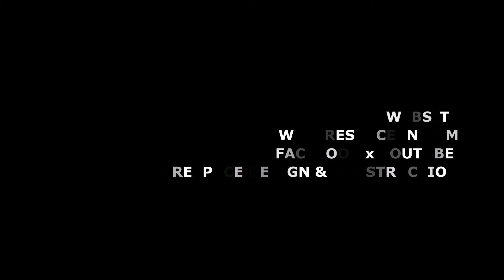[ NHẬT KÝ THI CÔNG ] THI CÔNG ĐỒ GỖ NỘI THẤT VĂN PHÒNG I FAMI DINING I BINH TAN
Văn phòng làm việc mang phong cách Nhật Bản thiết kế với chức năng khác nhau, đảm bảo sự linh hoạt khi nhân viên làm việc. Do đó, các nhà thiết kế nội thất văn phòng thường sử dụng nội thất thông minh có chức năng được tối ưu hóa nhằm tạo ra sự rộng rãi, linh hoạt và thoáng mát đến cho không gian chung.
Văn phòng phong cách Nhật thường ưu tiên tính tối giản, với thiết kế đơn giản, nhẹ nhàng, thân thiện môi trường nhưng vẫn đảm bảo công năng sử dụng. Ánh sáng cũng là một yếu tố không thể thiếu của phong cách này. Ánh sáng nhân tạo kết hợp với nguồn sáng tự nhiên càng giúp tiếp thêm năng lượng tích cực cho nhân viên công sở.
Phong cách nội thất Rustic (Rustic Style) được hiểu đơn giản một phong cách thiết kế đơn giản, mộc mạc. Rustic Style tập trung nhấn mạnh vào những đường nét tối giản, mộc mạc trong không gian với toàn bộ nội thất rất hiện đại. Tuy đơn giản, mộc mạc nhưng Rustics Style vẫn đảm bảo không sơ sài, không thiếu sự tinh tế để mang đến một không gian, mang nét ấn tượng riêng và thu hút được nhiều ánh nhìn.
Lối thiết kế ưu tiên sử dụng tối đa ánh sáng tự nhiên và không chuộng ánh sáng nhân tạo từ đèn chiếu sáng giúp thị giác của con người được thư giãn hơn. Vì thế mà hầu hết các khung cửa sổ thường được thiết kế theo kích thước khung lớn sát nền và trần nhà để đón được nhiều ánh sáng nhất. Một không gian tràn ngập ánh sáng, đầy đủ tiện nghi tạo nên một không gian đầy tinh tế, sang trọng.
Với tông màu nâu của gỗ, màu xanh lam của trời, bạn có thể kết hợp thêm cho không gian của mình màu xám của đá, màu xanh của cây, màu vàng của đất, ... Khi có sự kết hợp hài hóa giữa các yếu tố trên, không gian của bạn sẽ mang đầy đủ các tông màu tự nhiên, không rực rỡ, nhẹ nhàng và đầy thanh bình.
Tầng 2 là phòng họp với hê cửa kính xếp gấp hay còn gọi là cửa kính xếp trượt, cửa kính mở lùa xếp gấp với kết cấu sang trọng, độc đáo là loại cửa thiết kế dạng mở đóng, khi một cánh cửa này mở ra sẽ được xếp gấp vào nhau và dồn sang 1 phía làm tăng không gian đi lại, tiết kiệm diện tích cho không gian ngôi nhà.
Không gian bếp trên sân thượng sẽ đem đến cho gia đình bạn những trài nghiệm vô cùng thú vị. Thử nghĩ xem vào một buổi tối đẹp trời, gia đình bạn tủ tập và ăn một bữa cơm giữa tiết trời mát mẻ, thoáng đãng thay vì phải ngồi trong phòng bếp chật chội dưới tầng 1. Để tạo không khí xanh cho căn bếp, rất nhiều gia đình đã tận dụng sân thượng để trồng cây, vừa để trang trí mà cũng rất tốt cho không khí nhà bếp.

CÔNG TY TƯ VẤN THIẾT KẾ - TRANG TRÍ NỘI THẤT MORESPACE
🌴 Địa chỉ: TK17/32 Nguyễn Cảnh Chân, phường Cầu Kho, quận 1, TP.HCM
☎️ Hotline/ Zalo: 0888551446